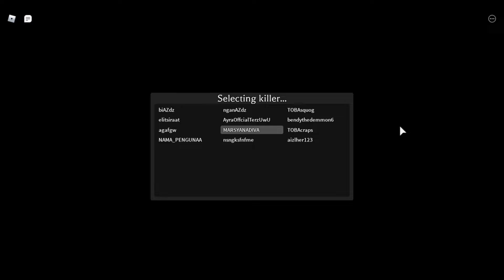Gk di kasih ampun sama betina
ok guys di vidio kali ini saya akan bermain survive the killer lgi ya di sini sya bermain sama rido dan cewe jga yg guys,tapi sebelum mulain vidionya jangan lupa tinggal kan like dan subscribe yaa guys makasih